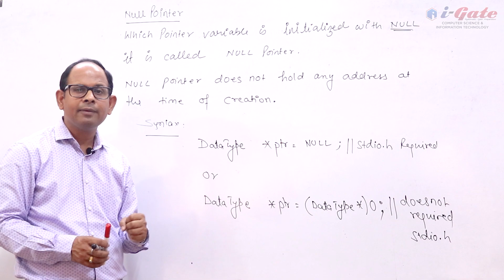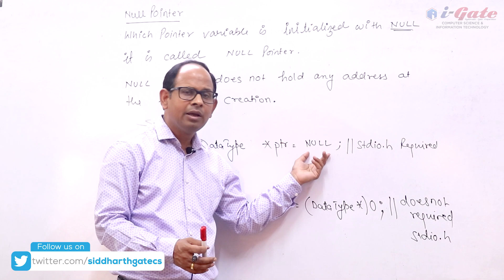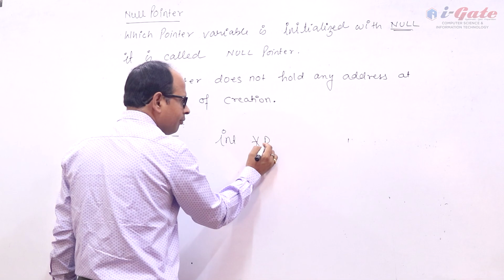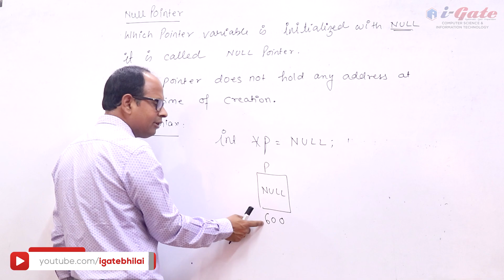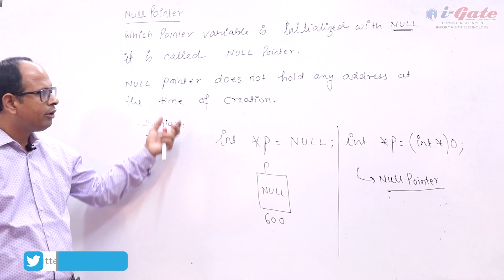Lect 08 | Pointer's | NULL POINTER | GATE-PSUs-NET | CSE-IT | i-Gate Bhilai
Gate preparation 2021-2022 in Computer Science. Here is a video of C Programming Language.

i-Gate is an educational institute which has trained thousands of students in Chhattisgarh for the Gate Exam .It was established 13 years back with a prime motto to make students ready to clear Gate Exam.I-Gate was established by Mr. Siddharth Shukla . He has more than 16 years of teaching experience in I-Gate Coaching. He has published a number of papers in international Journals. Numerous Students have been selected in IITs and PSUs under his guidance.